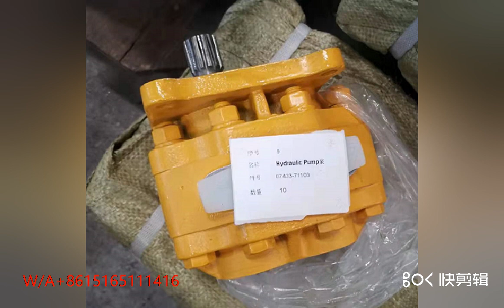spare parts for Komatsu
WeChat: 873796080